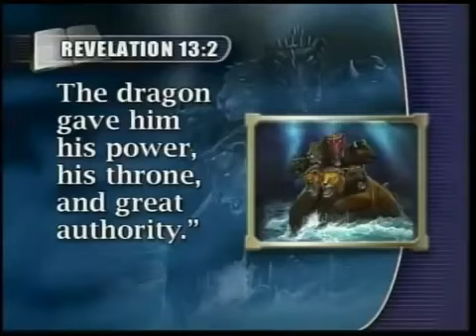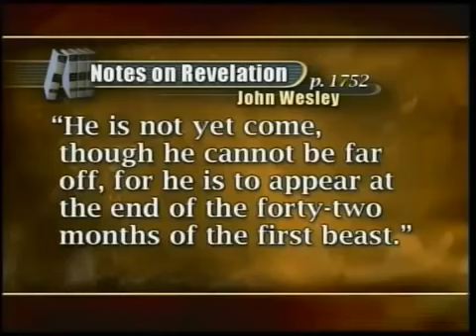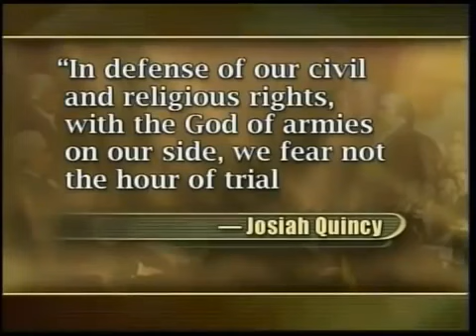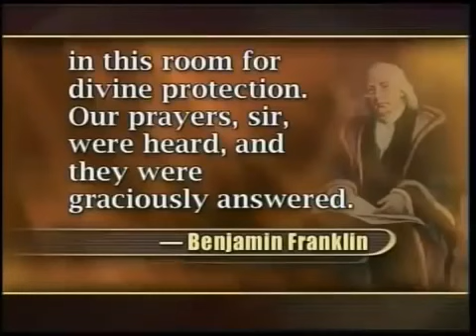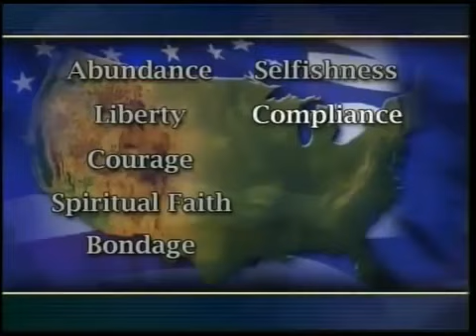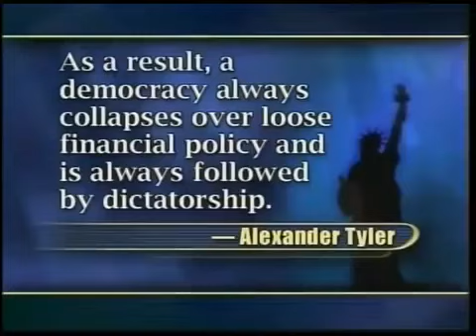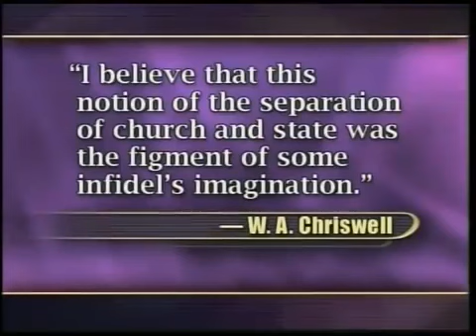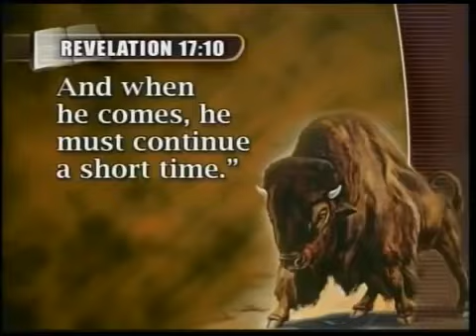9 - Wake Up America - Kenneth Cox